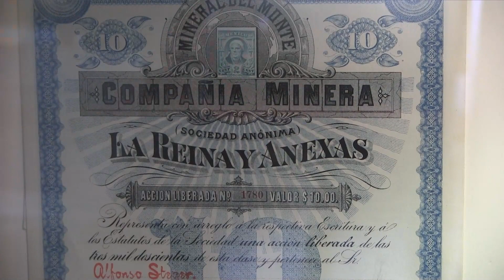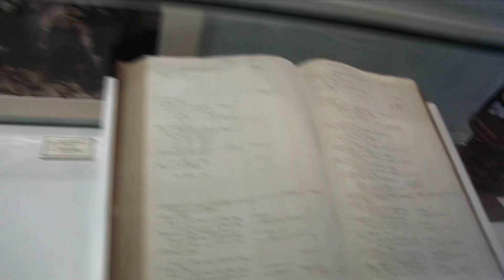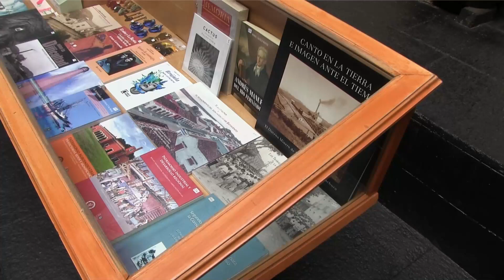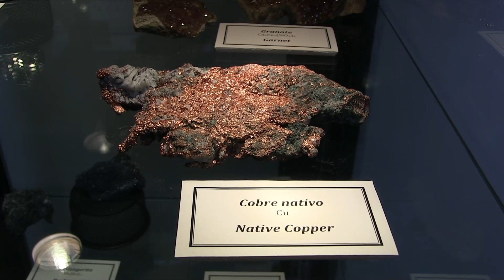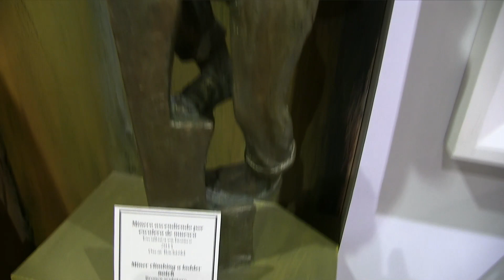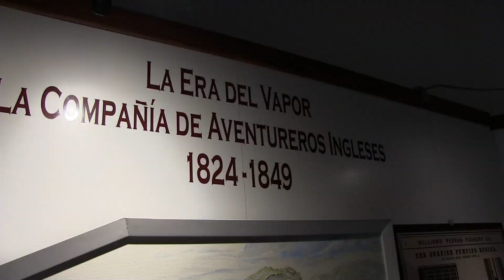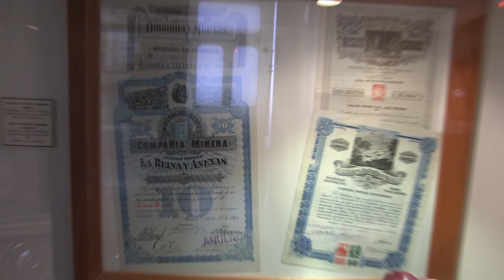ARCHIVO HISTÓRICO Y MUSEO DE MINERIA DE PACHUCA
“CAMINANDO POR LA HISTORIA DE PACHUCA”
EN ESTA OCASIÓN, LES INVITAMOS A CONOCER ALGO DEL ARCHIVO HISTÓRICO Y MUSEO DE MINERIA DE PACHUCA, QUE SE UBICA EN LA CALLE DE MINA, EN EL CENTRO HISTORICO DE LA CAPITAL DEL ESTADO DE HIDALGO, A UNOS CIEN METROS DEL RELOJ MONUMENTAL.
ATTE: GERARDO HERNÁNDEZ AMADOR